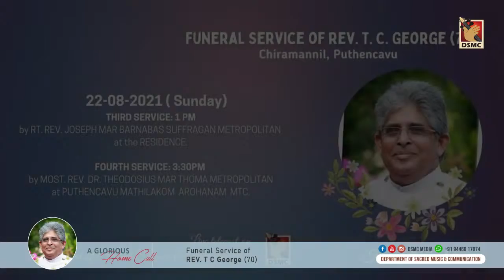VIEWING OF REV. T.C. GEORGE | (70) PUTHENCAVU | 22.08.2021 | DAY 2